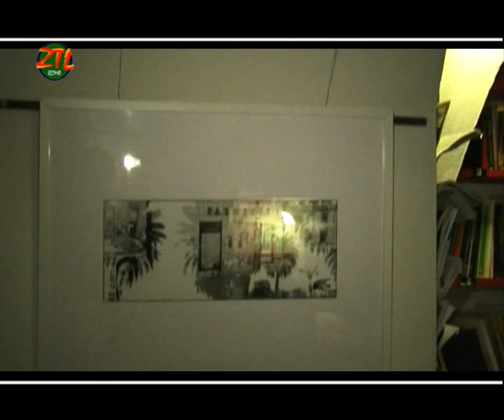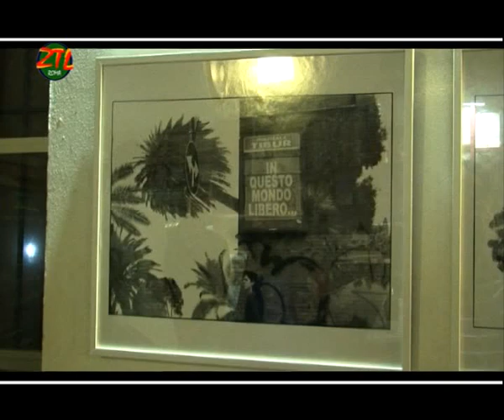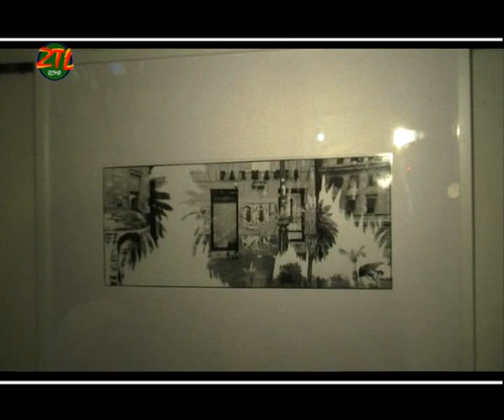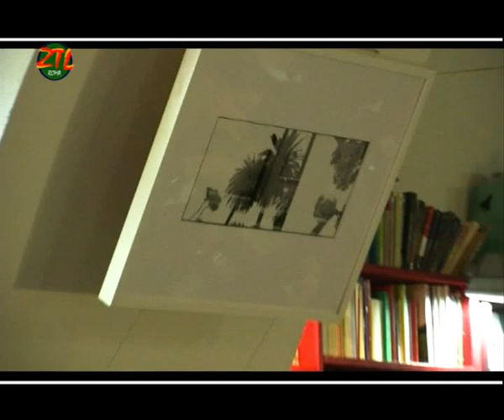ZTL ROMA - Alla Libreria Giufa' mostra di Hugues Roussel.mpg